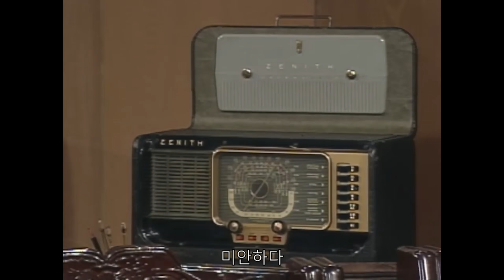제 영상으로 인해 피해를 보신 분들께 사과드립니다.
정말 죄송하고 미안합니다.